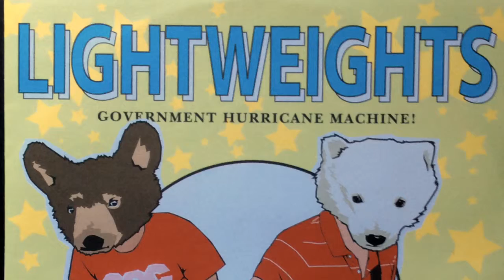Lightweights - Government Hurricane Machine, 2006 (Part 2)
05 Do the Panic
07 Wingshorn Skew
08 Holy Elevens
09 Seated Skydivers